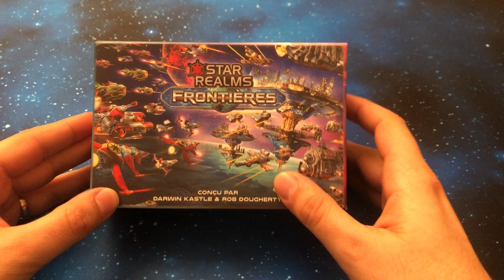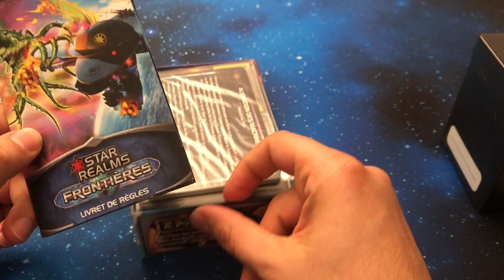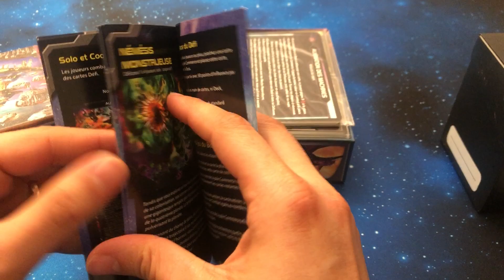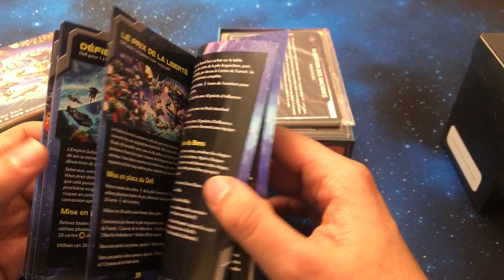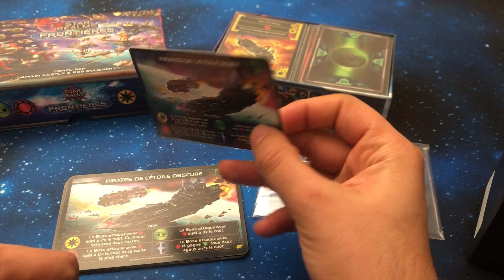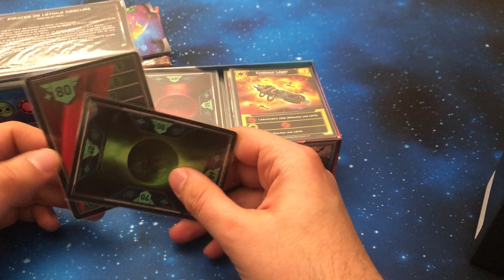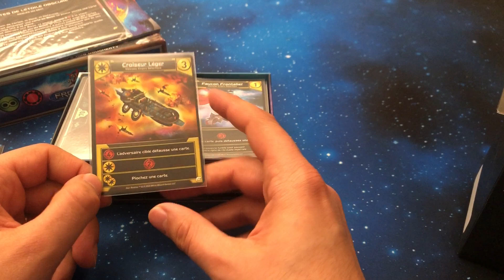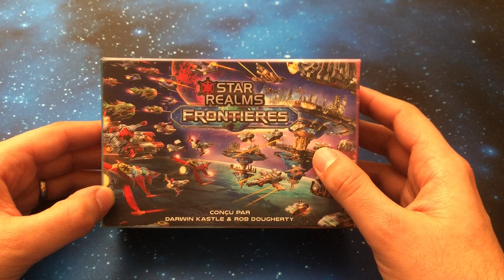Star Realms Frontieres !